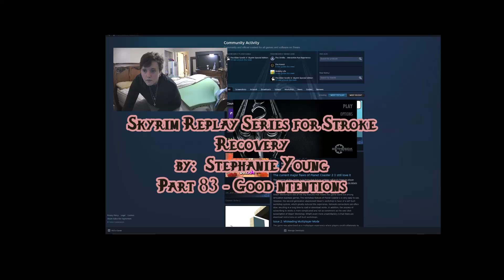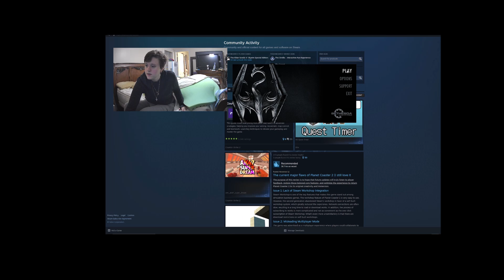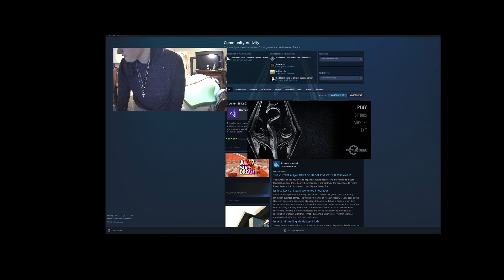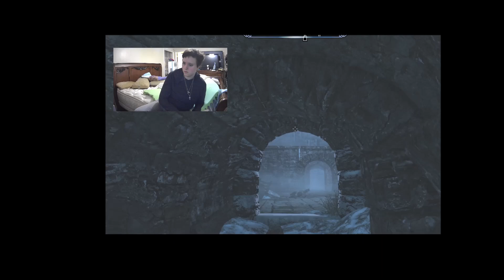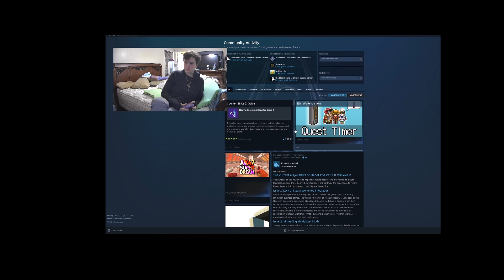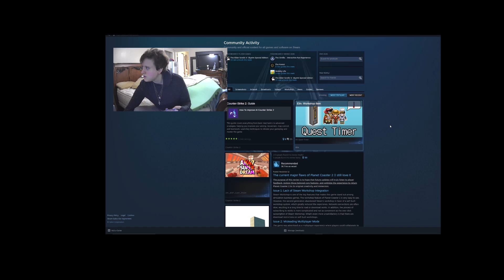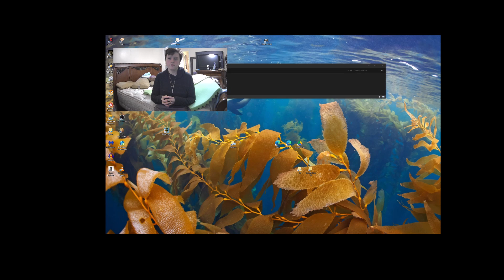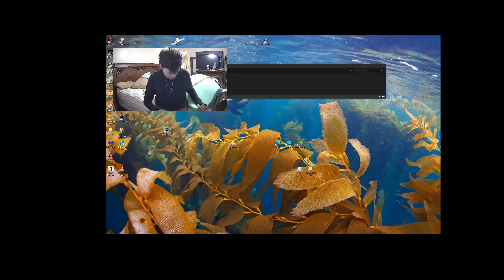Skyrim Replay for Stroke Recovery Part 83 - Good Intentions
one!!!  Happy Wednesday!!I hope you all have a fantastic day today!  I hope y'all have a good, Blessed week!  I'm excited for Bible Study  tonight at church. We'll be in Judges chapter 3! If you happen to be new to all my Stroke Recovery series, my name is Stephanie Young, and I am a very strong Christian Believer, an avid video gamer of many years, and a survivor of multiple strokes, brought on by a rare, progressive cerebrovascular disease, known as, "Moyamoya Disease, starting in 2016, with a minor stroke that mainly wiped out my, then non-dominant right hand, which I was quickly able to recover to 100% by mostly video game playing on my Xbox 360 game console, using the gamepad controller, but Moyamoya struck me again in 2019, giving me a series of nearly fatal massive strokes that took almost everything from me, including my entire once-dominant left hand side, most of my brain's logic, over 60% of the vision in both of my eyes, and most of my former artistic skills and talents, including drawing, writing, singing, 3D modeling, music composition via musical notation via  piano roll in a digital audio workstation on my computer.  most of my livelihood was lost, since I pretty much had a whole life revolving around these talents and skills.  In this part of my gameplay for stroke recovery series, I complete the next quest in the Mage College questline.  I get contacted by a guy in the Psijic Order, and talk to the Augr of Dunlain.  If  you are familiar with all of my artistic projects on art and music sites, such as DeviantArt and Newgrounds, as well as my game modding endeavors, you'll understand why the 2019 massive stroke series devastated me so much. Fortunately, though I gave up on the game modding scene, I  have chosen as a personal crusade to continue on with working on, and trying to promote my old allegorical fantasy role-playing game project from 2012, which I borrowed my homemade title font for this video from. It's called Project Tokala, for now, but will someday have the title, Realms of Tokala. We are still in desperate need of more volunteers, since most of our team gave up and left, leaving behind me and my very good friend, Shayden, who has not only stuck around, but has completed so much work on the project in the Unreal Engine. If you would just extend a hand and help us out, we need help in every single aspect of game development, production, artistic work, design, rebuilding and management of our website that we lost the domain and hosting for years ago. I also seek the aid of fellow Believers who are into gaming, or any other areas of Nerd Culture, and have a firm grasp of the Biblical account, to help to make sure that our game's concepts and lore properly align with the Biblical narrative. I also ask for volunteers who can help us spread the word about Realms Of Tokala on social media platforms.

If you want to take a look at a few of the voices I had done for a few game mods, check "Playlists" on my YouTube channel, and scroll down to My VA Work, or just click on this
Some of my old game mods. on Nexus Mods Some of my old game mod 3D models for various game mods on Sketchfab
Some of my old artwork, music and animation projects on my old Newgrounds alias, Jessismith
  I hope you all have a blessed Wednesday, and have a wonderful week this week! God Bless you all again! And don't forget to tune in tomorrow for my promotional video of my ongoing allegorical fantasy role-playing game project, Realms of Tokala!!  Peace Out, and have a wonderful rest of the week!
~Stephy